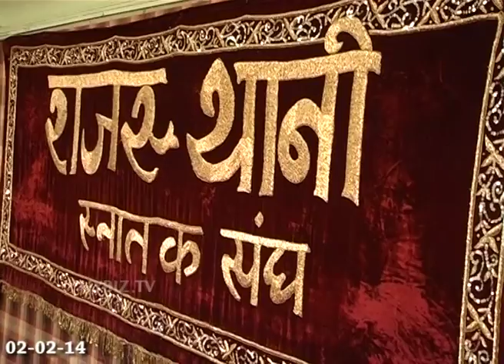Rajasthani Snatak Sangh Ceremony NVS Reddy